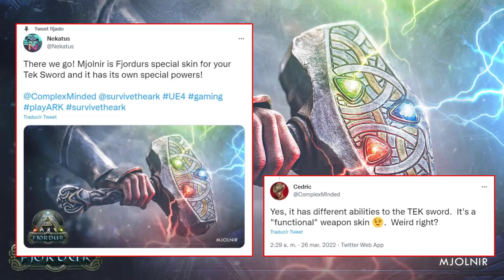ARK NOTICIAS | NUEVA ARMA *MJOLNIR* y NOTICIAS ARK MOBILE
MJOLNIR llegara a ARK con FJORDUR y noticias sobre ARKmobile.